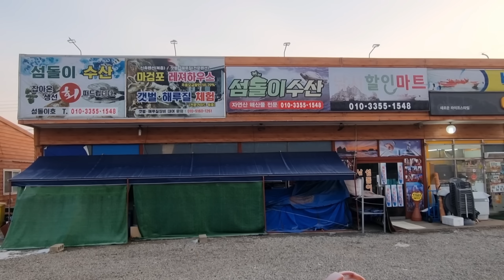사람 발길이 닿지 않은 무인도가면?! +먹방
안녕하세요 해루남입니다
오늘은 무인도 섬루질 근데 이런 곳이 있다는게 신기했어요
사람 발길이 닿지 않은 무인도는 해양생물 사이즈가
남다르더라고요 전복에 해삼 오늘의 목표인 자연산 섭
(홍합) 채취 도전~~ 좌충우돌 해루남 섬루질

오늘의 차박 캠핑먹방은 홍합(섭)탕

후원) 우리은행 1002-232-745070 임관호
여러분의 후원으로 만들어지는 영상입니다 고맙습니다

섬놀이수산&레져하우스(해루질펜션) 아래링크

"Royalt
ukulele